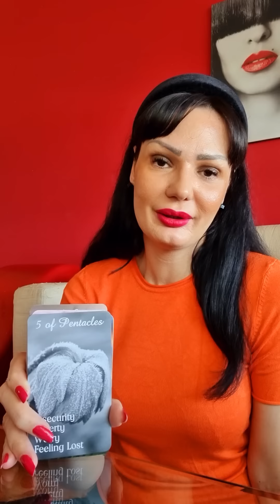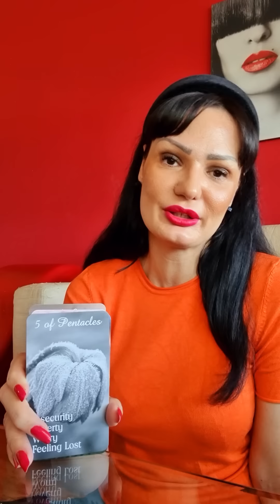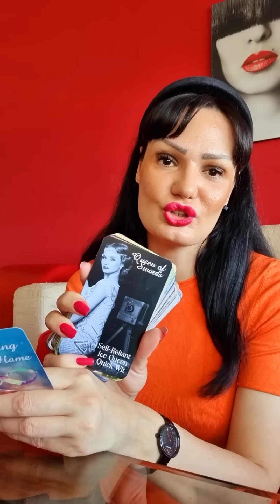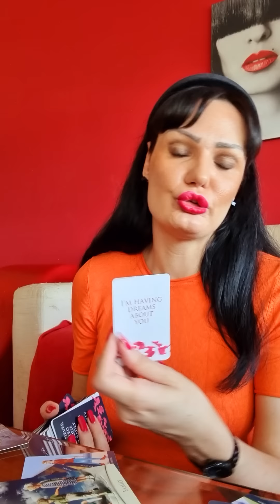RAK Samo napred Rakovi, bravo!🦀❤️ 16.5.-22.5. nedeljno tarot citanje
Stasa